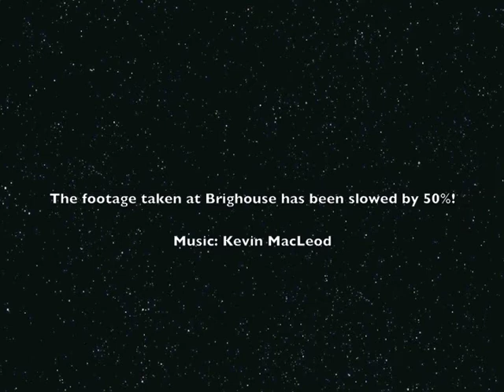Gladstone Nº 214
Built by Eric Dargue around 1964
Shown at 'Longwood' and
Brighouse & District Model Engineers
Ravensprings Park, Cawcliffe Road, Brighouse.
The people in the first part are :
To the left in black suit  George Sherburn
Riding/white coat  Joe
To the right with the engineman's cap  Eric Dargue
The two ladies sitting and watching are Eric's daughter Judith and his wife Vera.
Lumb Family ciné film.